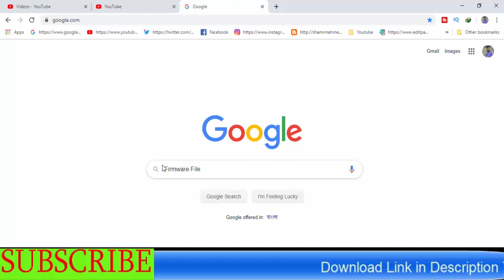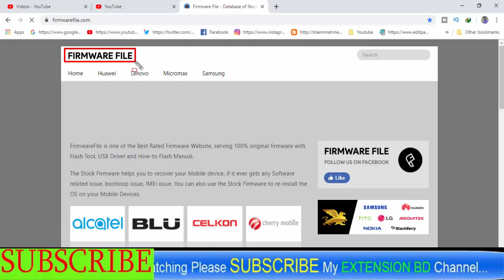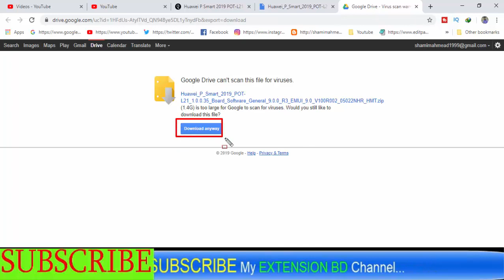Download Huawei P Smart 2019 POT - L21 Stock Firmware ( Flash File )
Free Huawei P Smart 2019 POT - L21 Stock Firmware ( Flash File )